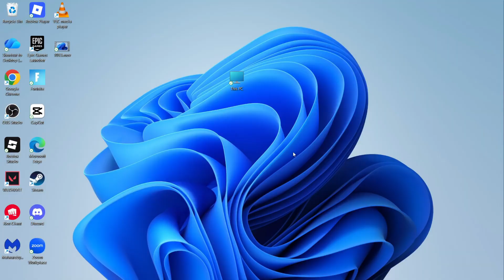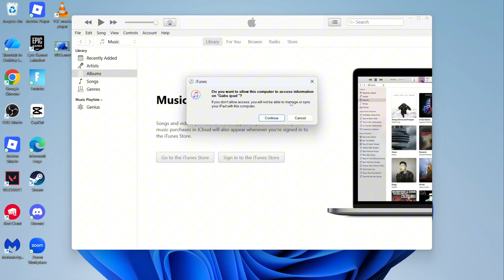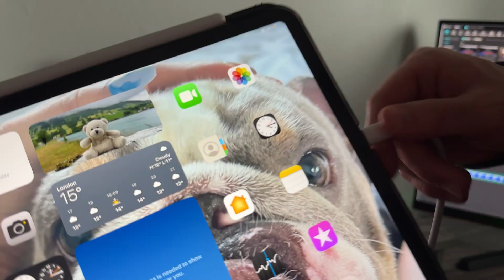How To Connect iPad To iTunes On Computer (Windows 11)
Learn how to connect your iPad to iTunes on a Windows or Mac computer to sync files, photos, and music. This tutorial explains how to connect your iPad and fix the “device not recognized” issue in iTunes. Ideal for anyone managing Apple devices from a computer and wanting smooth syncing between iPad and iTunes.